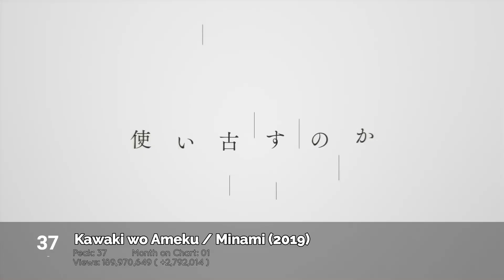[Top 50] Most Viewed J Pop Songs on Youtube - June 2023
Top 50 Most Viewed J-Pop Songs as of June 11, 2023.
This Video I made so, so fast, so it had 3-7 Errors, Hope you understand.